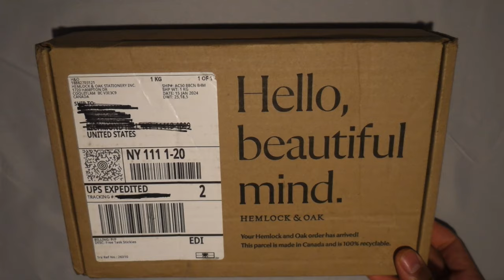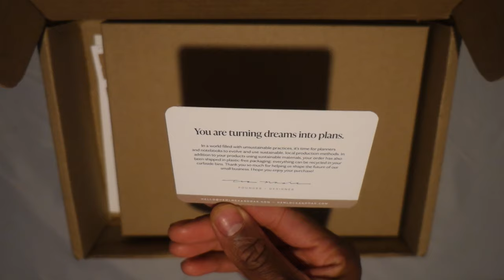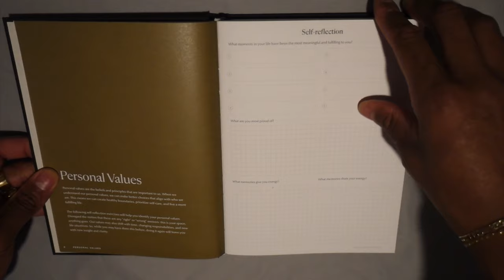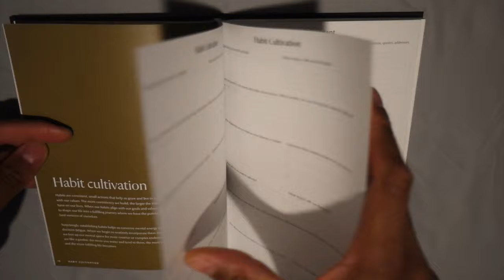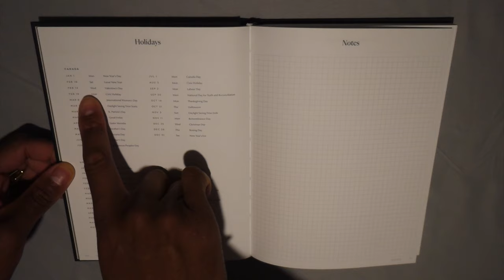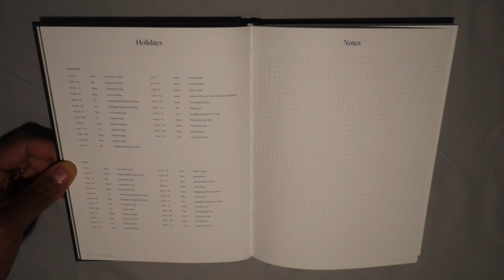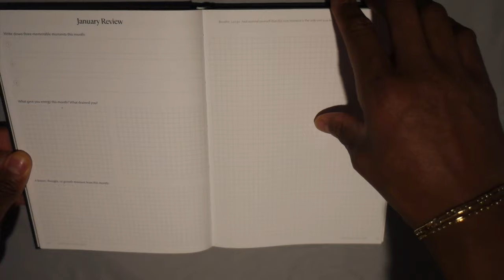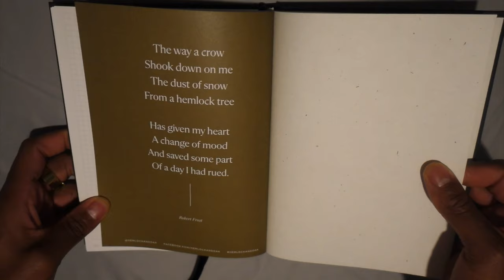A "LATE" 2024 PLANNER SETUP | FT. HEMLOCK & OAK VERTICAL WEEKLY PLANNER| FlyWithAGuy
Hey Frequent Flyers!  I'm starting late, but attempting to not let perfect be the enemy of progress. It's never too late to start your planning journey for the year.

EQUIPMENT I USE:
Camera: Sony RX100 and iPhone X
Laptop: 13-inch, 2019, MacBook Pro
Editing/Graphics: iMovie and Canva

“The views expressed in this post are my own and do not reflect those of my employer.”